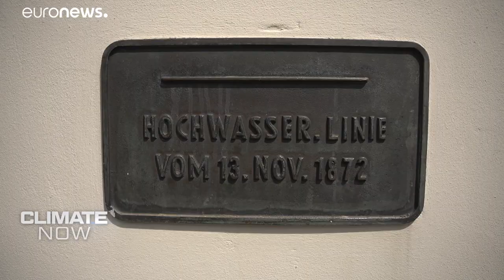Is it possible to protect historic sites from the effects of climate change?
Historic sites around Europe are at risk from storm surges, floods and rising sea levels - so how should they react? We head to the UNESCO site of Lübeck in Germany to see how a city surrounded by water could protect itself.